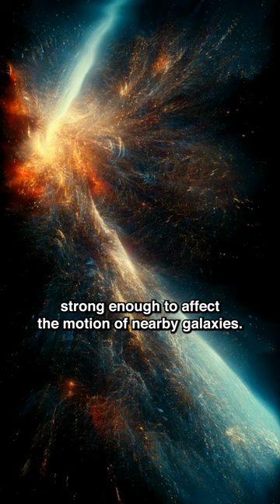The Great Attractor